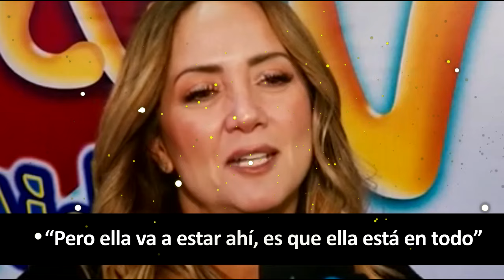¡El sorprendente giro en la vida amorosa de Andrea Legarreta!